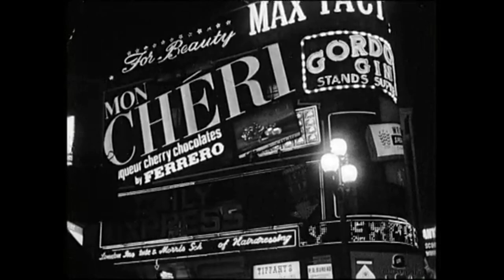From Camden to Connemara For Christmas, 1969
Journey from Camden to Connemara for Christmas.

‘Féach’ traces the Christmas journey home from London to Connemara in a programme about emigrants from 1969. This extract follows a young man who’s been living in London for two years as he leaves Camden and makes his way to the train that will take him and many other Irish people to Holyhead for the boat back to Ireland for the holiday season.

Bhí suim faoi leith ag ‘Féach’ san imirce agus pobal Chonamara i Londain. Rinne Breandán Ó hEithir tuairisc faoi i 1968.

This report for ‘Féach’ was broadcast 22 December 1969.